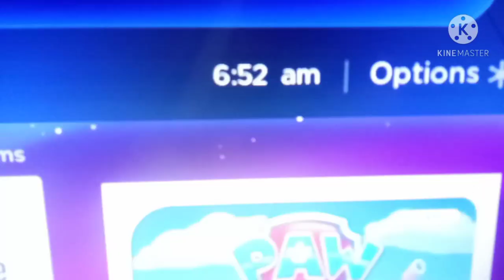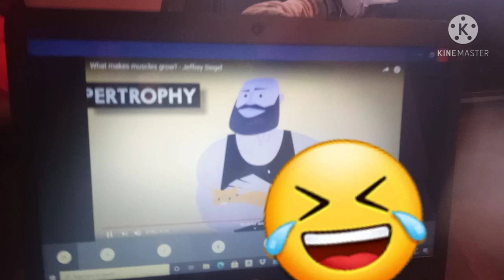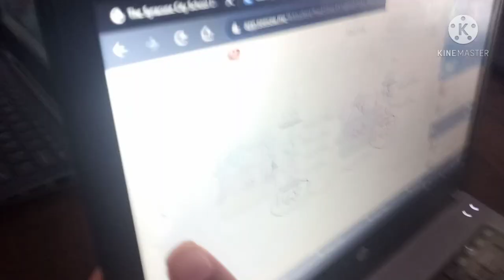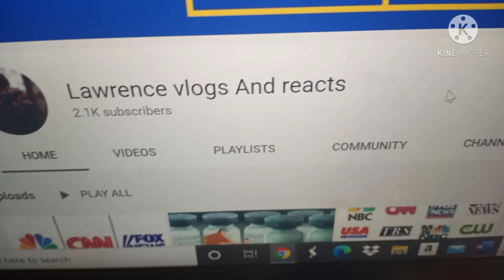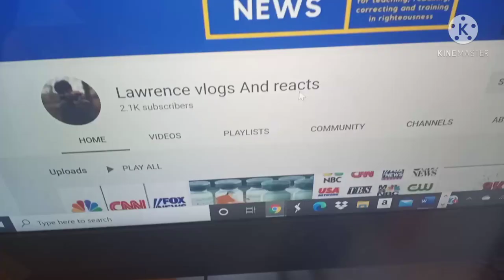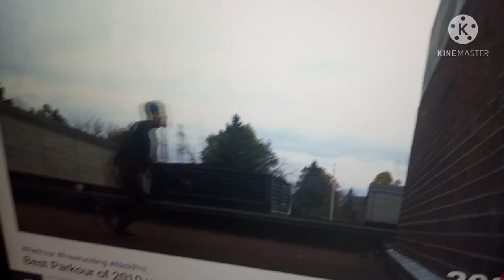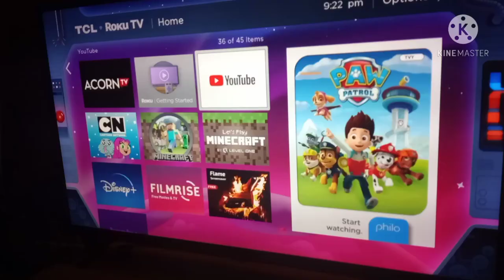A day in my life VLOG! (Lawrence Simmons)